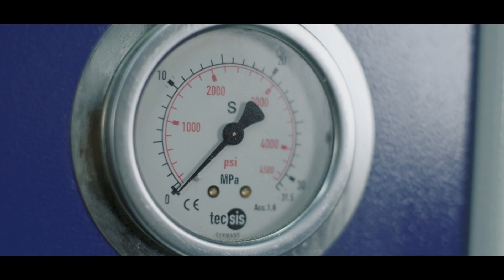NOVA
NOVA company was founded by Mr. Ahmet Şeref Yılmaz in 1988. Ever since the beginning, it has played an important role in the bathroom and kitchen Sanitaryware sector. Nova's production started with lavatory siphons and toilet seats in a small workshop in Topçular. Today, all production continues in the 18,500 m² state-of-the-art factories located in Turkey, Egypt, and Uzbekistan.

Using the latest production technologies and meeting international standards for Sanitaryware products, NOVA – with its more than 500 employees – has become the customers' company of choice. Our production capacity for siphons, flush tanks and cistern mechanisms, toilet seats, and other products averages more than 2,000,000 pieces every month. NOVA products are exported to more than 60 countries around the world.

Having celebrated its 35th anniversary, NOVA has undergone a rebranding and embraced a new logo. With its new "Nova Plumbing Solutions" brand and logo, our company aims to further emphasize our traditional approach to the sanitary ware sector. This approach could be considered our mission: to solve the client's problems by producing durable products that are easy to assemble and to achieve 100% customer satisfaction.